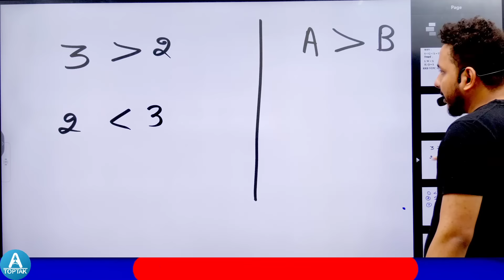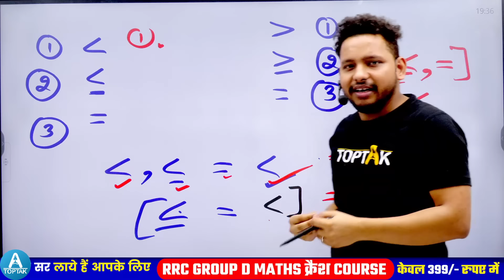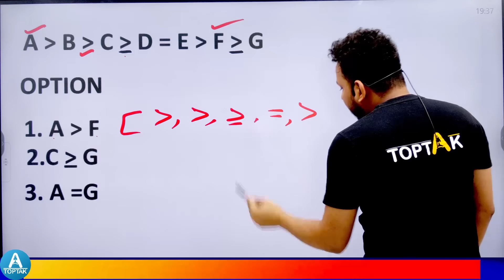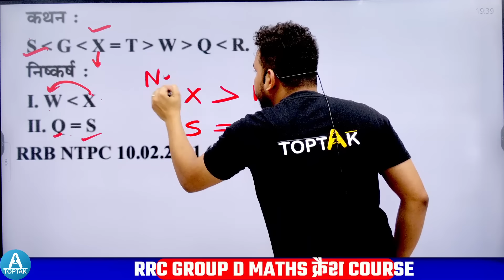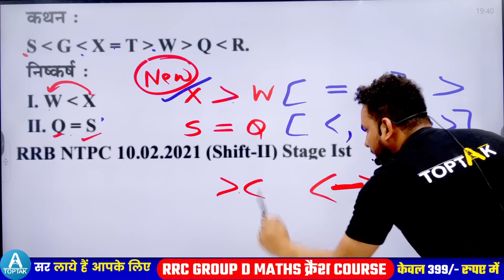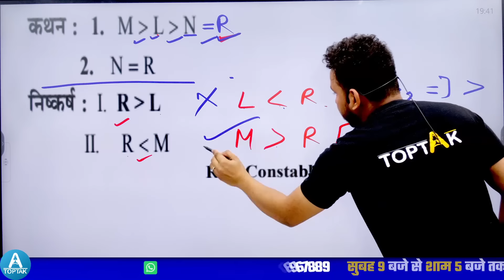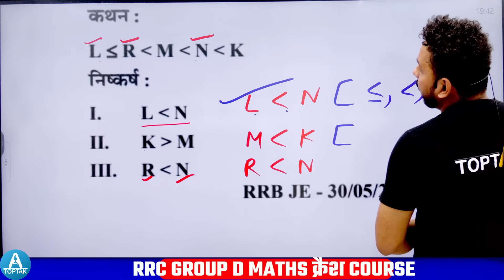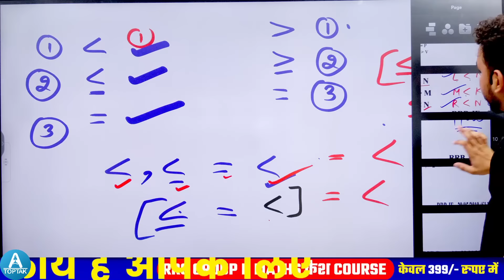🔥🔥RRC Group D Inequality Reasoning | केवल वही पढ़े जो रेलवे पूछता है by Toptak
▬▬▬▬✤✤"Toptak Youtube Time Table"✤✤▬▬▬▬
👉Current Affair :- सुबह 5 बजे
👉Static Gk        :- सुबह 7  बजे
👉 Geography    : - सुबह 9-30 बजे